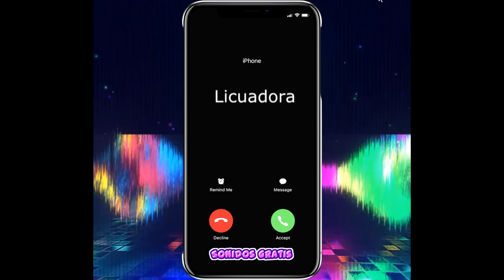Descargar Sonidos Licuadora mp3 gratis para celular | Sonidosgratis.net